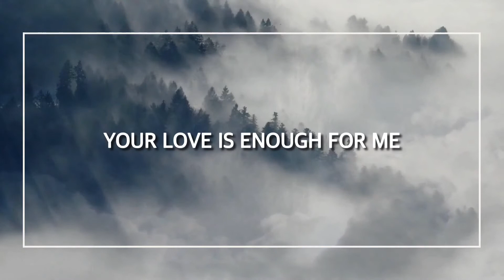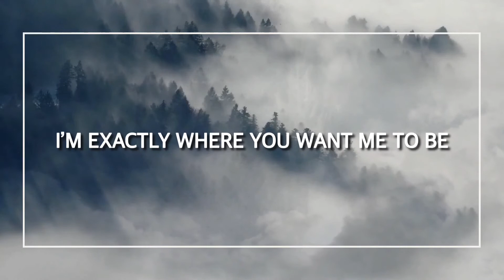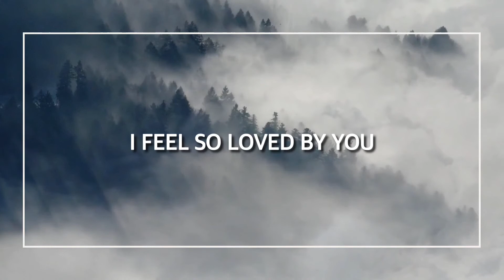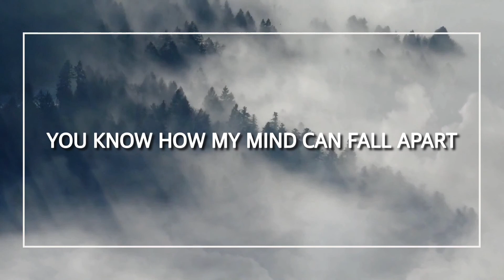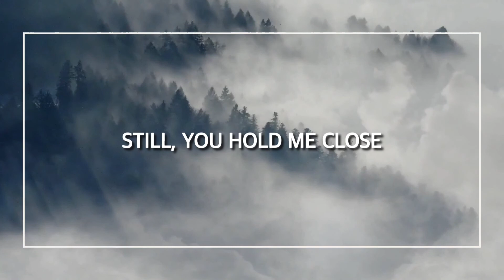Loved By You (Original Song) by Nicole Obligacion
NEW SONG!♥️

I wrote this yesterday, after experiencing a warm embrace from the Lord, as He reminded me of His unconditional love for us. It’s so humbling to be fully known AND loved by Jesus.

Whatever it is that you’re going through right now, I hope that this encourages you to remember His love for you. May this song be like a warm embrace too!😊